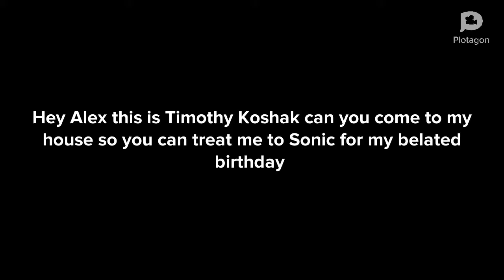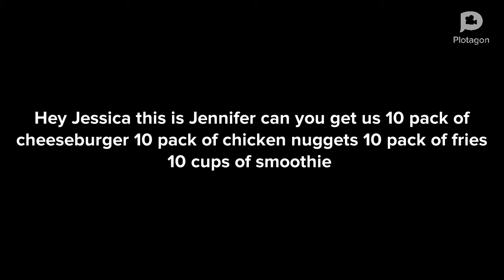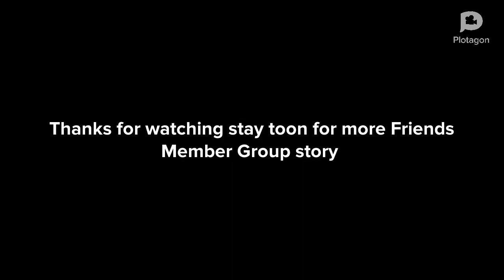Friends Member Group Story Timothy Koshak Belated Birthday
Come join Timothy Koshak birthday party